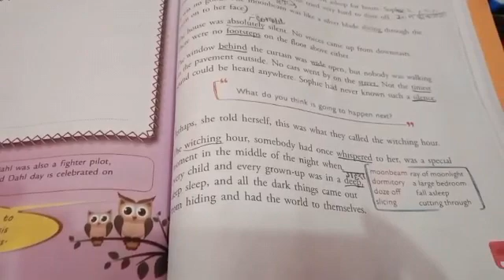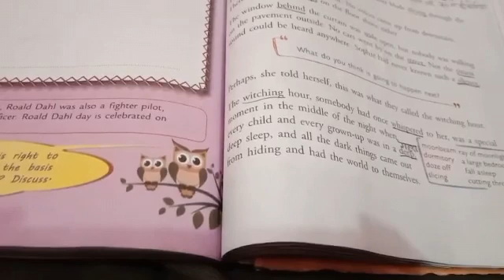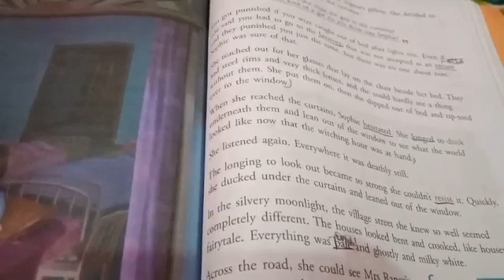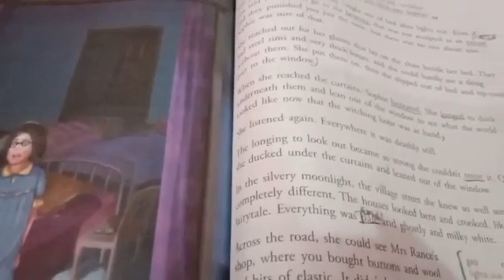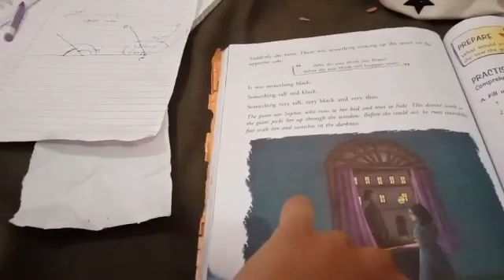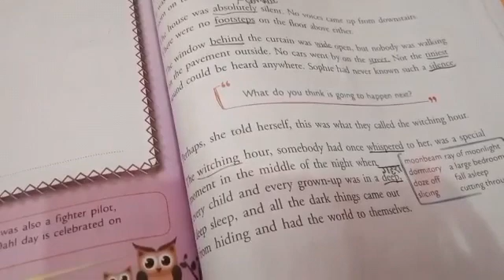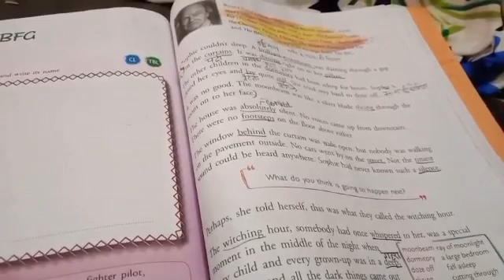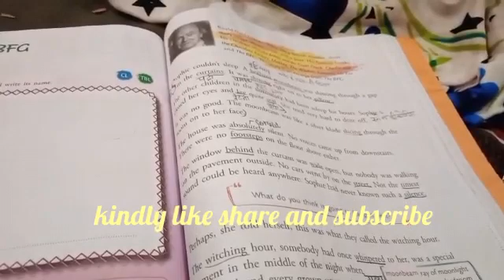The story of BFG//Class-4 //Eng.literature Class-4// chapter-12